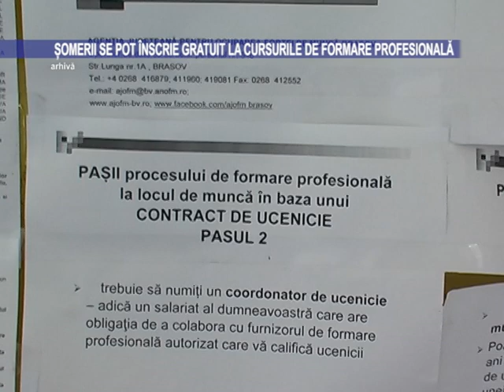Șomerii se pot înscrie gratuit la cursurile de formare profesională